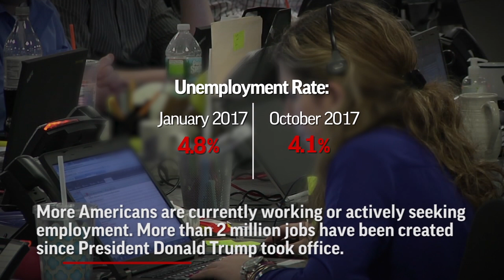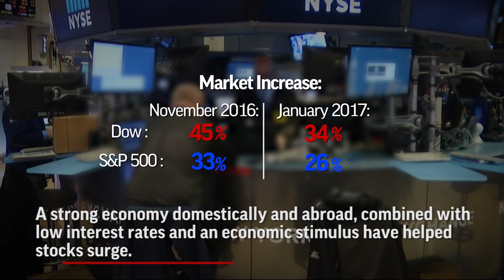AP: State of Our Union By the Numbers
A by-the-numbers look at President Donald Trump's first year in office reveals areas of both progress and peril. The stock market is soaring, smashing record after record. But more people think race relations have gotten worse under Trump. (Jan. 30)